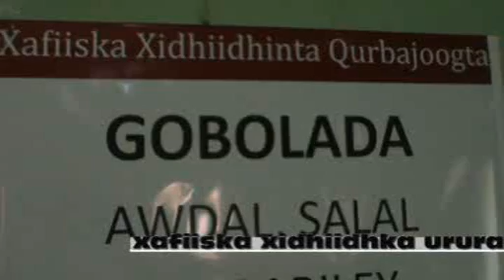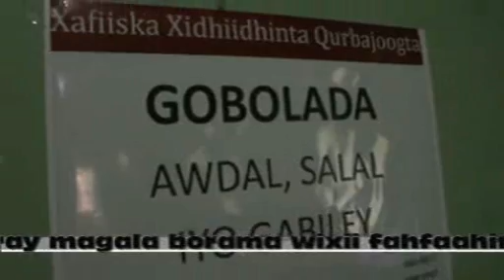Xafiiska Xadhiin Ururada Gudaha iyo kuwa Qurbajoga Goboladan Awdal Salal iyo Gabilay oo laga furay Borama